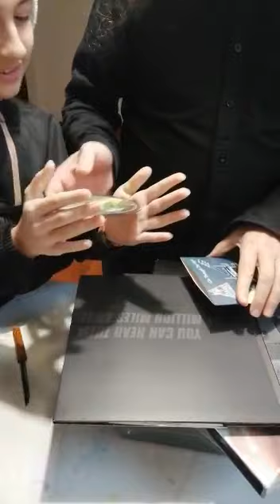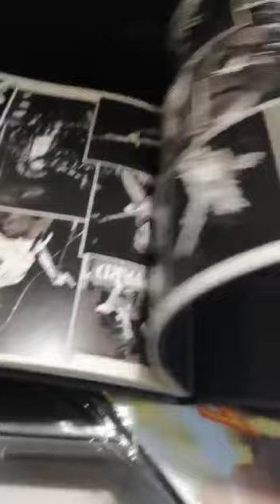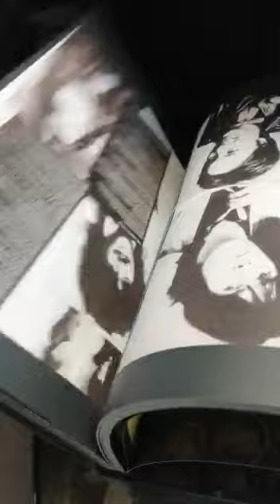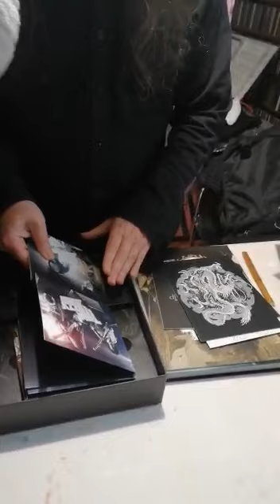Happy Birthday to Enrico Paoli!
Enrico Paoli from Domine opens his birthday presents.